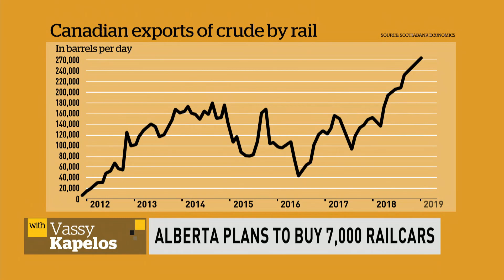Will more rail cars solve Alberta's oil crisis? | Power & Politics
Alberta Premier Rachel Notley plans to buy 7,000 rail cars to get more of Alberta's oil to foreign markets.